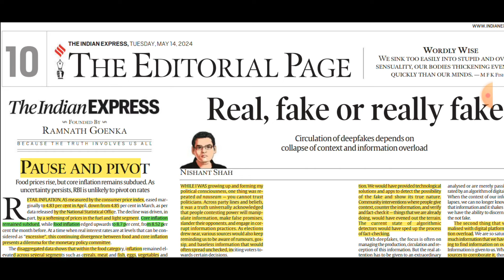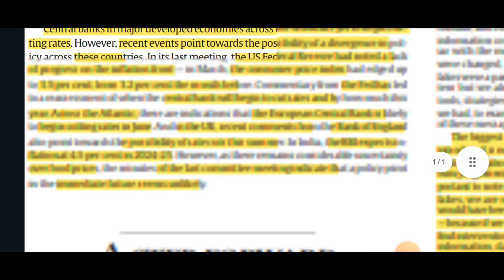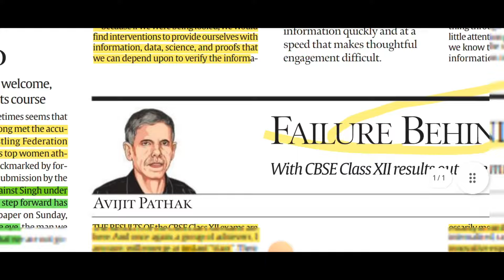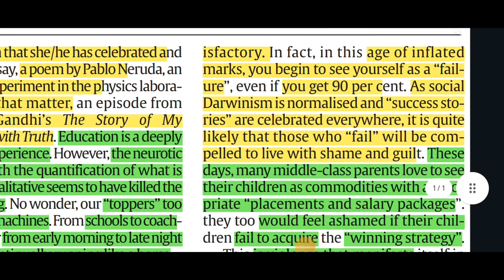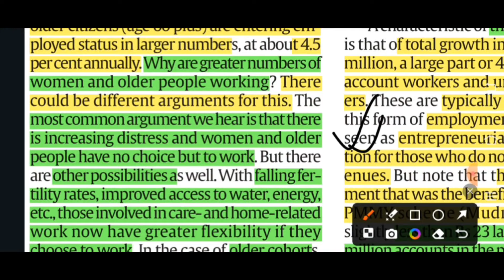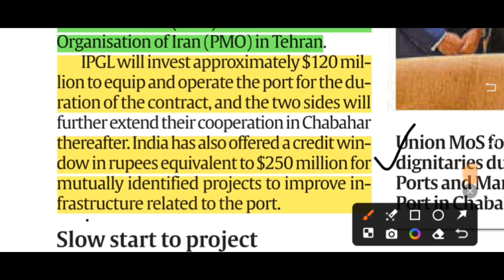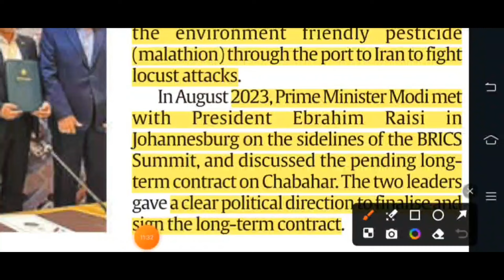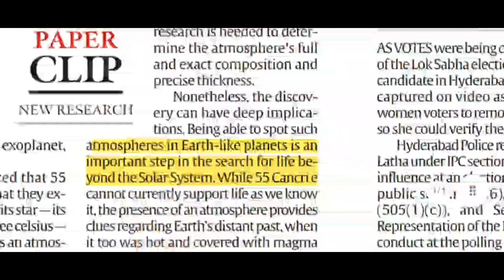14th May 2024 | Today Indian Express Newspaper Editorial, Ideas Analysis | By Gargi Classes